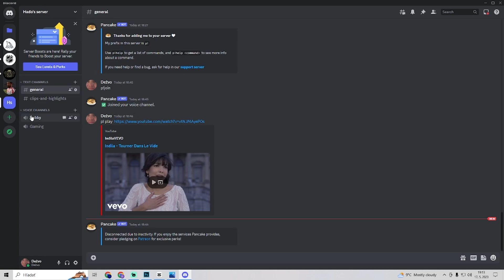How to Fix Discord Messages Not Sending in 2025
In this video, I'll show you what to do if your Discord messages are not sending.